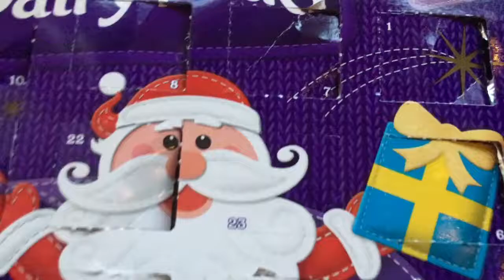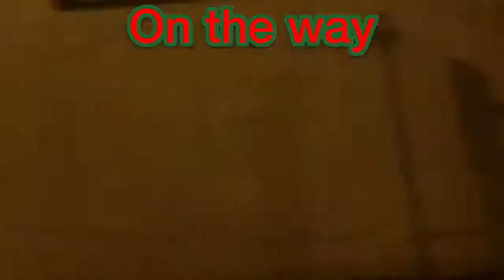Christmas Countdown Day 23 | CRAZY CHRISTMAS HOUSE!!